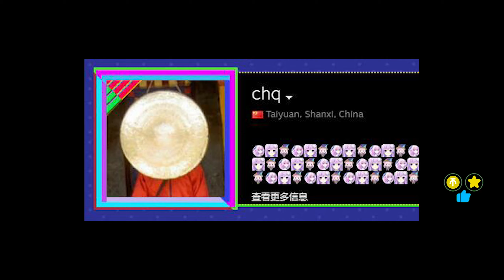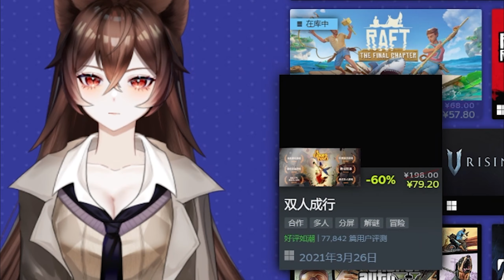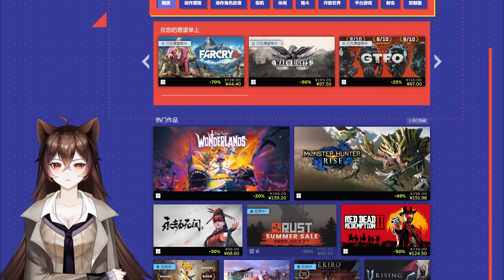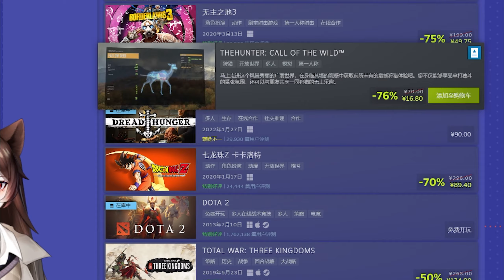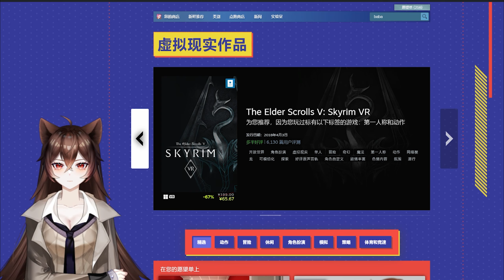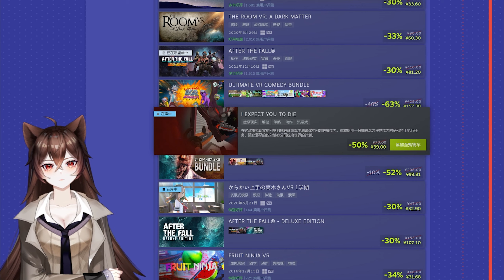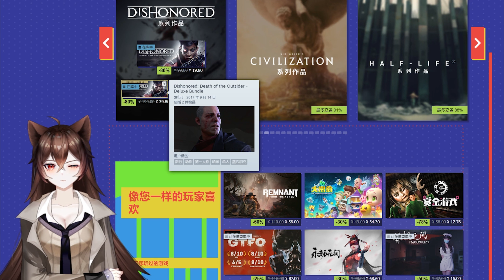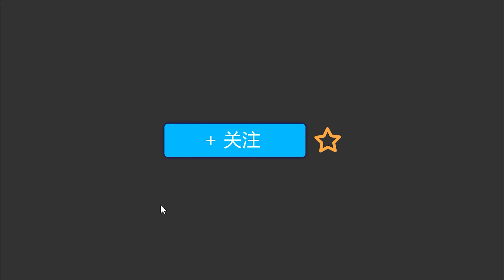【坂本】Steam 2022年夏促推薦！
►这里是简介，长摁点赞可以自动素质三连哦，欢迎填充弹幕！推荐给朋友！
♥Steam每年的夏促开始了 6.23-7.7日结束 想买游戏的同学们注意看本期视频
♥有很多人私聊我让我出一期夏促推荐视频 我就出一期试试 看看效果怎么样
►視頻每周2 4 6更新！坂本微博： 更多信息請去直播簡介查看！
►粉絲群④群：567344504 粉絲群⑦群：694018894 Steam群：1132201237 我们的视频内容符合平台的使用政策，绝对没有任何违反规定的行为。